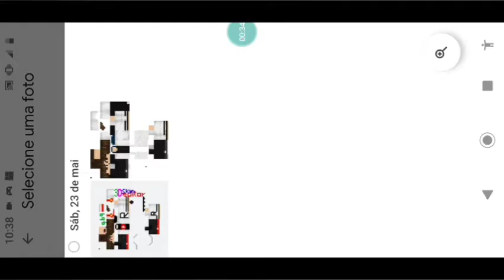Skyblock apenas um bloco episódio 2